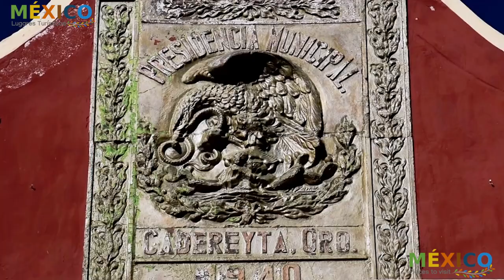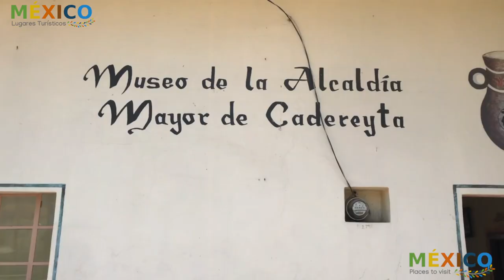Cadereyta Pueblo Mágico La entrada a la Sierra Gorda de Querétaro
Cadereyta: La entrada a la Sierra Gorda de Querétaro
En una tierra de maravillosas cactáceas con flores, campos vitivinícolas y mármoles aparece Cadereyta de Montes, que cobra vida en sus haciendas, templos, capillas y casonas coloniales. Aquí vale la pena visitar sus jardines botánicos; y, en los alrededores, los visitantes encuentran grandes presas, cavernas, zonas arqueológicas y divertidos campamentos.

Conoce más
Antiguo asentamiento de chichimecas, fue fundada en 1640 como Villa de Cadereyta y nombrado en 1902 como Cadereyta de Montes en honor a Ezequiel Montes.

Lo típico
La artesanía tradicional consiste en cestería o tejido de vara de sauz y carrizo, alfarería, talabartería y el tallado de mármol. El Parador Artesanal que está situado frente a la terminal de autobuses es un buen sitio para comprar estos productos.

Atractivos de Cadereyta
Jardines botánicos. En Cadereyta hay dos espléndidos jardines botánicos especializados en el cuidado y la reproducción de preciadas especies de cactáceas y arbustos del clima semiárido de la región, siendo de los mejores de su tipo en América. En primer lugar está la Quinta Fernando Schmoll que, además de especies mexicanas, incluye suculentas y sábilas de África. A unos pasos de la anterior está el Jardín Botánico Regional, con magueyes, biznagas, órganos, viejitos, cardones, yucas y otras plantas.

Plaza Principal. Presenta grandes árboles y está rodeada de antiguas casonas bien conservadas, así como del Palacio Municipal y la Parroquia de San Pedro y San Pablo, la cual conserva un hermoso retablo churrigueresco en su interior, un reloj porfiriano y portada neoclásica. Esta edificación del siglo XVIII fue fundada con el fin de evangelizar a los grupos otomíes que habitaban en la región y a los chichimecas que provenían del entonces llamado Cerro Gordo, hoy conocido como Sierra Gorda.

Otras iglesias dignas de visitarse son las de La Soledad, del siglo XIX, y San Gaspar.

Viñedos y casas vitivinícolas. Saliendo por la carretera hacia Tequisquiapan, apenas a los nueve kilómetros aparecen dos importantes productores de vinos, con uvas sembradas en la zona: Freixenet México y Viñedos Azteca. En la primera son célebres sus vinos espumosos –como el Viña Doña Dolores– y sus cavas a 25 metros de profundidad. La segunda ocupa una antigua construcción virreinal y produce el famoso vino Pretexto, y se le reconoce por impulsar mucho a la charrería.

Presa de Zimapán. Tomando el rumbo contrario de la misma carretera –hacia Vizarrón de Montes y la Sierra Gorda–, a los 10 kilómetros inicia otro camino que comunica hacia Zimapán y a la gran presa del mismo nombre, su principal atractivo natural.

Campamento Ecoturístico La Isla. En la localidad de Tzibanzá se ha instalado este campamento que cuenta con cabañas, un lago donde es posible pescar, paseos en lancha y un restaurante.

Continuando la ruta de la Sierra Gorda hacia Jalpan, tras pasar Vizarrón de Montes, inicia la sinuosa carretera que 39 kilómetros más adelante comunica con el bonito pueblo de San Joaquín, cercano a las zonas arqueológicas de Ranas y Toluquilla. Además, hay algunos sitios perfectos para los buscadores de aventuras, como son elParque Nacional Campo Alegre, las Grutas de Los Herrera y Aventura Park.